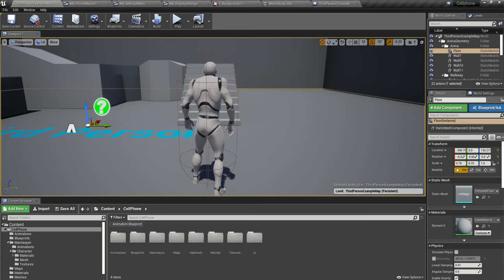Phone Video WIP